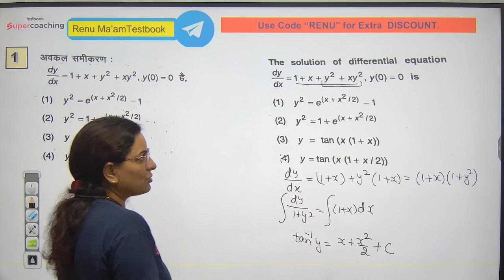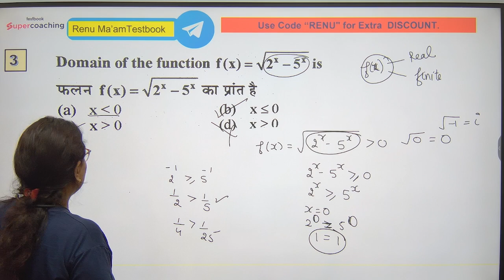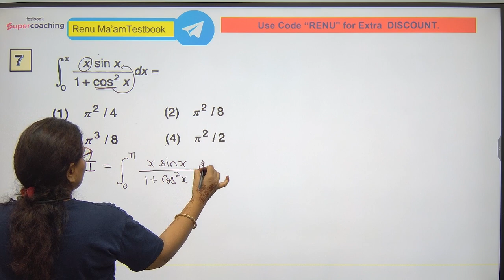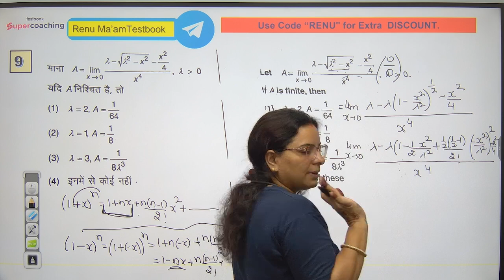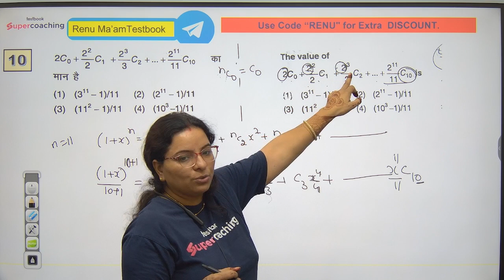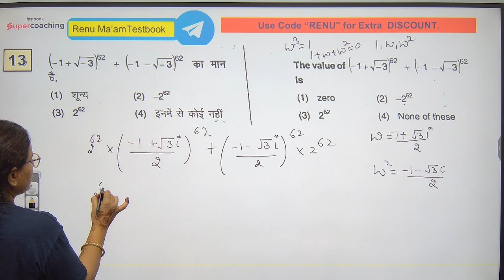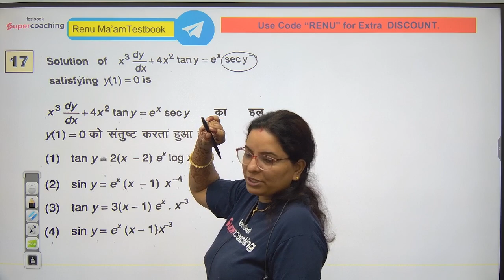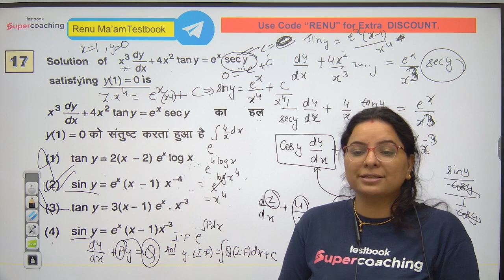BPSC Teacher Maths Most Expected Questions | Bihar Teacher Maths Class | Renu Ma'am